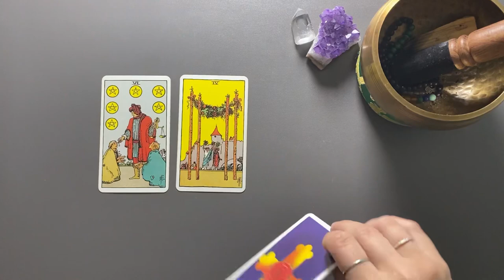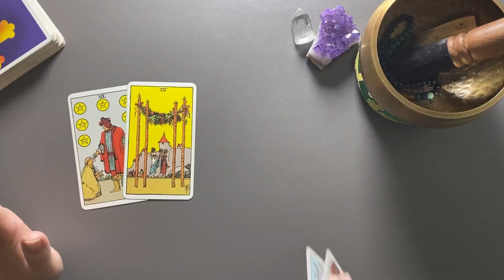STEINBOCK ♑️ Üppige Gesellschaft (Tarot Wochenbotschaft KW 27)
Tarot Kartenlegung für das Sternzeichen STEINBOCK für die Kalenderwoche  27 (3. bis 9. Juli 2023) - Wochenimpuls

**Eigenwerbung